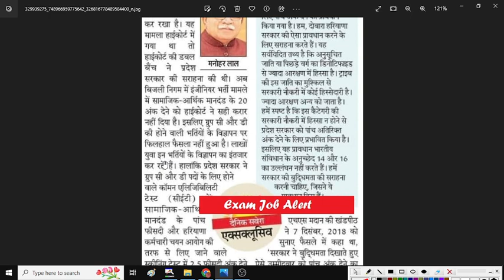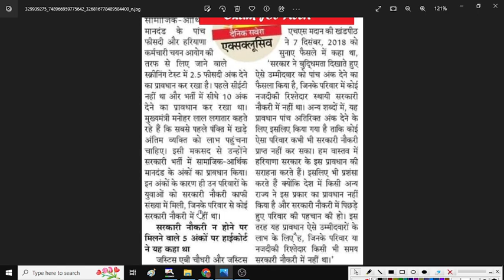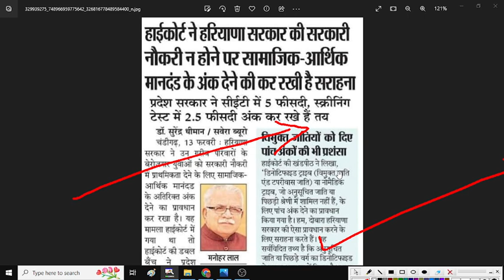HSSC CET Latest News | CET Haryana | HSSC CET Breaking Group C & D हाइकोर्ट धमाका समझो ओर देखो सभी